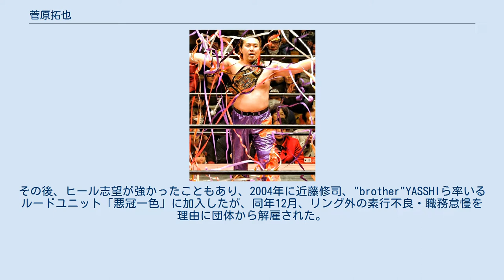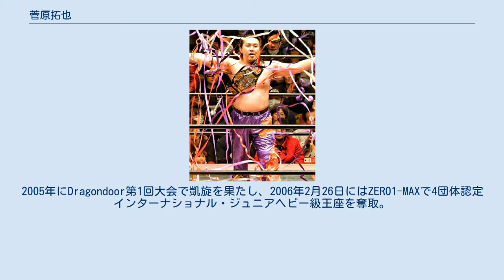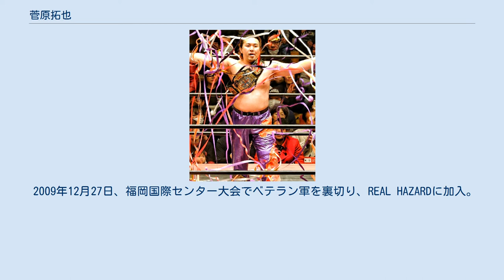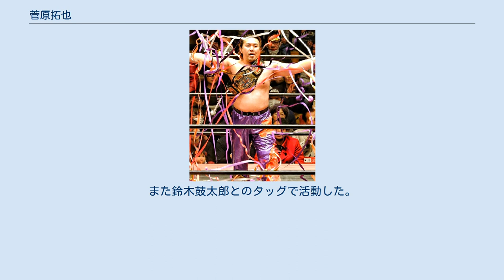菅原拓也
菅原 拓也（すがわら たくや、1983年11月3日 - ）は、日本のプロレスラー。
 高校を中退して闘龍門の8期生として入門。
T2Pメンバーの中になんとか滑り込む。
2001年12月2日にデビューを果たした。
一時、ヘンリーⅢ世・菅原を名乗り、アンソニー・W・森らと王子様キャラのロイヤル・ブラザーズとして活動し、2003年1月に東京ドームで開催されたファンタジーファイトWRESTLE-1に出場して大舞台を経験する。
その後、ヒール志望が強かったこともあり、2004年に近藤修司、"brother"YASSHIら率いるルードユニット「悪冠一色」に加入したが、同年12月、リング外の素行不良・職務怠慢を理由に団体から解雇された。
 近藤・ブラザーが移籍した全日本プロレスなど、国内で活動し始めた他の旧メンバーと違い、菅原のみ国外に活路を求め、猪木LA道場で修行していた。
2005年にDragondoor第1回大会で凱旋を果たし、2006年2月26日にはZERO1-MAXで4団体認定インターナショナル・ジュニアヘビー級王座を奪取。
 その後、一時期怪我のため戦線を離脱したが、復帰後は悪冠一色を離れてバラモン・シュウらと組み「HELL DEMONS」を結成。
2007年8月9日にはUWA世界6人タッグ王座を獲得した。
 プロレスリングElDorado外ではベビーフェイスとして活動しているため、2007年12月、バラモン・ケイのお告ゲルによりチームから追放される。
後にトリオベルトも返上された。
 2008年、大鷲透、荒谷望誉と組み、バラモン・豪組と決定戦を行い再びUWA世界6人タッグ王座を獲得。
 2008年12月、ElDoradoが活動休止。
 2009年11月6日、古巣・DRAGON GATEの後楽園ホール大会で望月成晃に呼び込まれる形で旧世代軍の一員として登場。
 2009年12月27日、福岡国際センター大会でベテラン軍を裏切り、REAL HAZARDに加入。
その後はディープ・ドランカーズ、土井軍（仮）、Blood WARRIORSとヒールユニットに所属し続けたが、怪我で長期欠場中に契約が切れ、以後DRAGON GATEには参戦していない。
 2014年、ZERO64が自然解散。
藤田峰雄を裏切りデーモン植田と結託した。
 2015年、体重を量ることを拒否し続けた結果強制的にヘビー級に転向させられる。
 2016年、体重の基準をクリアしたため天下一Jr.に出場し優勝。
次年度は全国を回るリーグ戦として開催することを願い事として明かした。
また鈴木鼓太郎とのタッグで活動した。